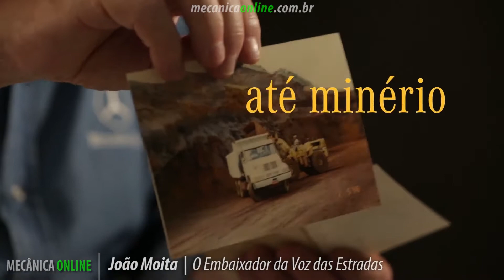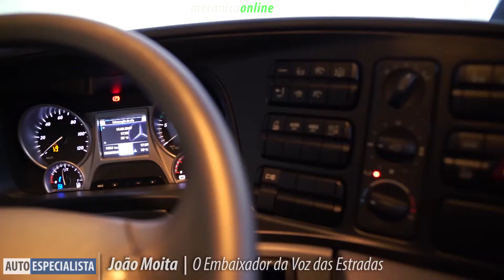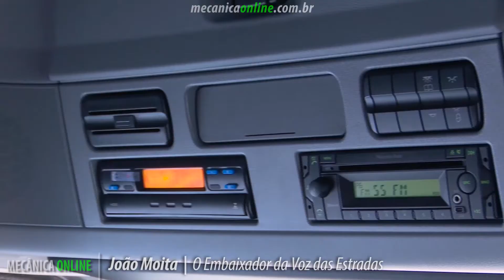Conhecemos de perto o "Embaixador da Voz das Estradas" Mercedes-Benz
Motorista com mais de 50 anos de experiência, João Moita irá representar os caminhoneiros e frotistas dentro da Mercedes-Benz.
Motorista e instrutor há mais de 50 anos, João Moita irá ao encontro dos caminhoneiros e frotistas em eventos e feiras, postos de combustível e pontos de parada, empresas de transporte, concessionários e outros locais.

"O Moita estará sempre junto aos profissionais do volante e do transporte. Queremos que ele percorra o Brasil para conhecer o que o mercado tem a dizer sobre os nossos produtos. De forma pioneira, nós efetivamente estamos ouvindo cada vez mais as estradas", diz Roberto Leoncini, vice-presidente de Vendas, Marketing e Peças & Serviços Caminhões e Ônibus da Mercedes-Benz do Brasil.